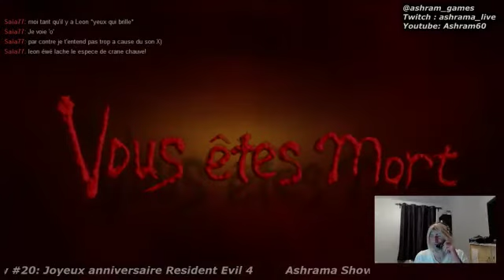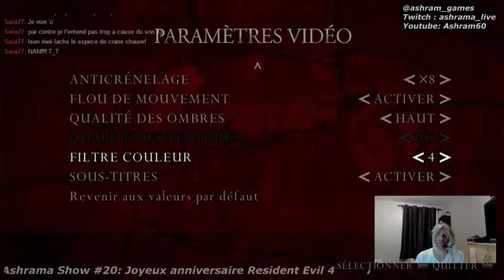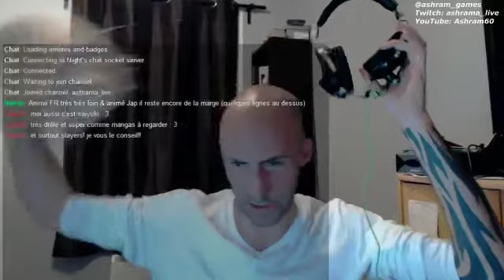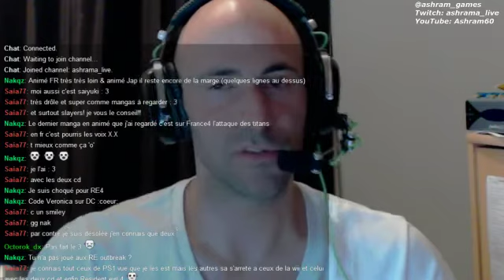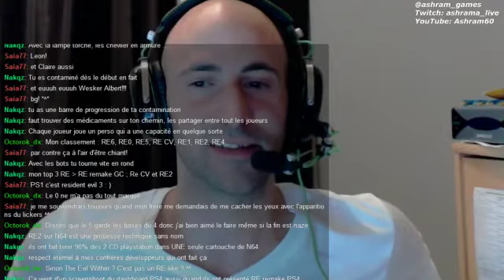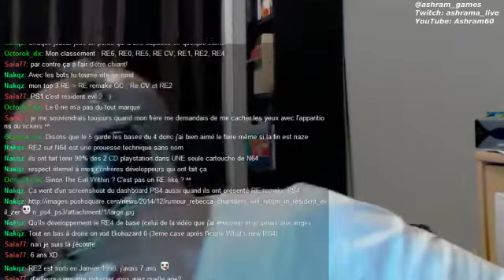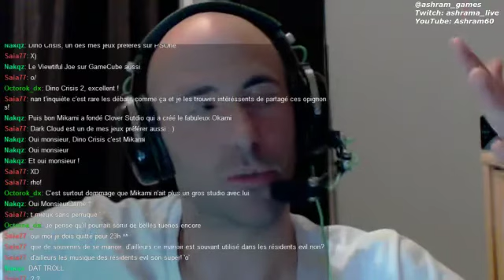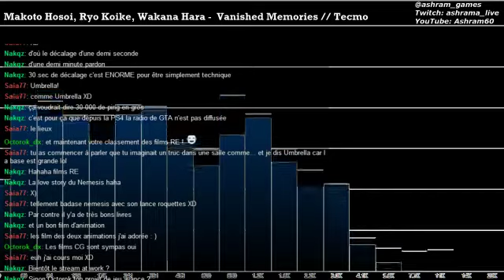Ashrama Show #20: Happy Birthday Resident Evil 4! (unmuted part)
Ashrama Show #20, mais tronçonné (hommage à Resident Evil 4?) par Twitch à cause de toute la première partie mutée FOR NO REASON (si ce n'est ma voix de casserole sur Aerosmith). Cette version de l'émission est donc raccourcie et commence à partir du moment où la voix est de nouveau de retour dans le stream.

Au programme de cette émission: l'actu de la semaine, les 10 ans de Resident Evil 4 et débat sur la série et la place de Shinji Mikami